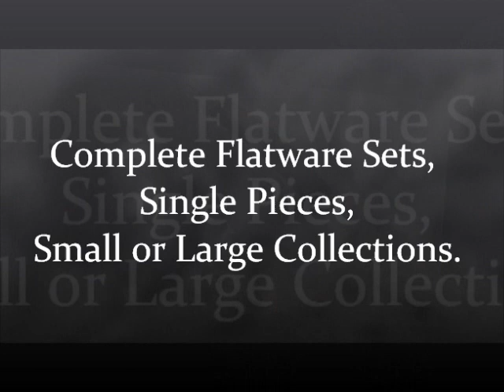RareSterling.com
We buy silver  from anywhere in the USA. The Most Active Southern Silver Specialist in Los Angeles. Available 7 days a week, 7am to 10pm.